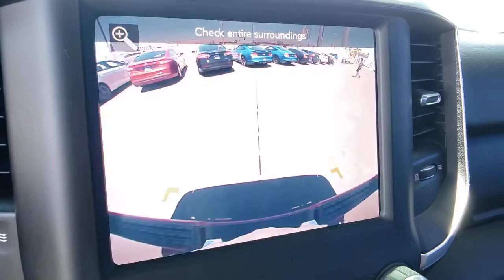2019 RAM 1500 Las Vegas, Henderson, Boulder City, Willow Branch, Nelson, NV 21T0687A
Delmonico Red Pearlcoat Used 2019 RAM 1500 available in Las Vegas, Nevada at Gaudin Ford. Servicing the Henderson, Boulder City, Willow Branch, Nelson, NV area.
2019 RAM 1500 BIG HORN/LONE STAR 4X4 CREW CAB 57 - Stock#: 21T0687A - VIN#: 1C6SRFFT3KN646925

Gaudin Ford
6625 West Roy Horn Way

Recent Arrival! Clean CARFAX. CARFAX One-Owner. Certified.brbrbrWe have been serving the community since 1922 we invite you to visit our store and see our large inventory of Cars SUVs and Trucks.brbrAwards:br  * Motor Trend Automobiles of the year   * 2019 KBB.com 10 Favorite New-for-2019 Cars   * 2019 KBB.com Best Auto Tech Awards   * 2019 KBB.com 10 Best Road Trip CarsbrGaudin Ford proudly offers our customers home delivery services virtual product presentations and home test drives. Inquire for details.
Side Impact Beams,Dual Stage Driver And Passenger Seat-Mounted Side Airbags,Tire Specific Low Tire Pressure Warning,Dual Stage Driver And Passenger Front Airbags,Curtain 1st And 2nd Row Airbags,Airbag Occupancy Sensor,Rear Child Safety Locks,Outboard Front Lap And Shoulder Safety Belts -inc: Rear Center 3 Point, Height Adjusters and Pretensioners,ParkView Back-Up Camera,Front Seat Back Map Pockets,4-Way Driver Seat -inc: Manual Recline and Fore/Aft Movement,4-Way Passenger Seat -inc: Manual Recline and Fore/Aft Movement,Front Facing Cloth Rear Seat,3 Rear Seat Head Restraints,Manual Tilt/Telescoping Steering Column,Rear 60/40 Folding Seat,Leather Steering Wheel,Illuminated Front Cupholder,Rear Cupholder,1 12V DC Power Outlet,Compass,Proximity Key For Push Button Start Only,Valet Function,Cruise Control w/Steering Wheel Controls,HVAC -inc: Underseat Ducts and Console Ducts,Locking Glove Box,Full Cloth Headliner,Interior Trim -inc: Deluxe Sound Insulation, Metal-Look Instrument Panel Insert, Metal-Look Door Panel Insert and Chrome/Metal-Look Interior Accents,Vinyl Door Trim Insert,Metal-Look Gear Shifter Material,Day-Night Rearview Mirror,Mini Overhead Console and 1 12V DC Power Outlet,Front Map Lights,Fade-To-Off Interior Lighting,Pickup Cargo Box Lights,GPS Antenna Input,Instrument Panel Bin, Dashboard Storage, RamBin Interior Concealed Storage, Driver / Passenger And Rear Door Bins and 1st Row Underseat Storage,Delayed Accessory Power,Systems Monitor,Outside Temp Gauge,Analog Appearance,Redundant Digital Speedometer,Seats w/Cloth Back Material,Front Center Armrest w/Storage and Rear Center Armrest,4 Way Front Headrests,Sentry Key Engine Immobilizer6 Speakers,Streaming Audio,Fixed Antenna,1 LCD Monitor In The Front,Tires: 275/65R18 BSW All Season LRR,Regular Box Style,Steel Spare Wheel,Clearcoat Paint,Chrome Front Bumper w/Chrome Rub Strip/Fascia Accent,Chrome Rear Step Bumper,Black Side Windows Trim,Chrome Door Handles,Deep Tinted Glass,Variable Intermittent Wipers